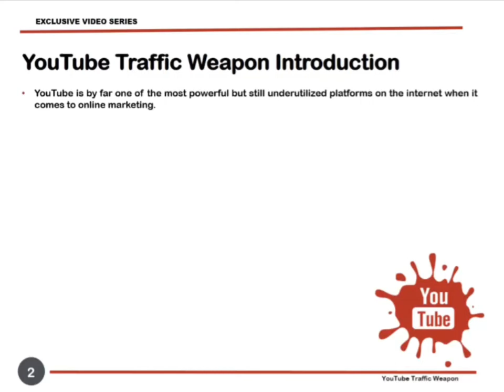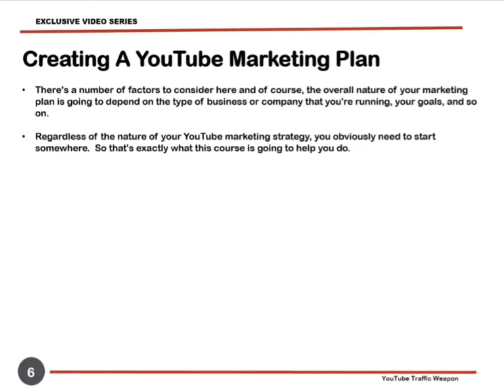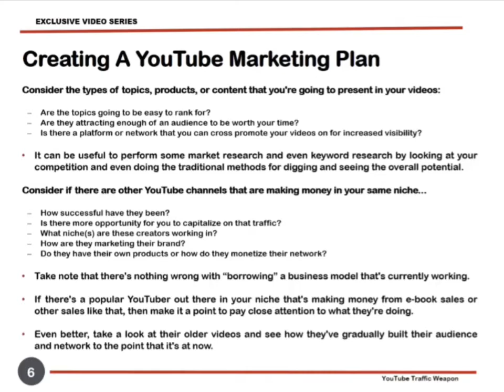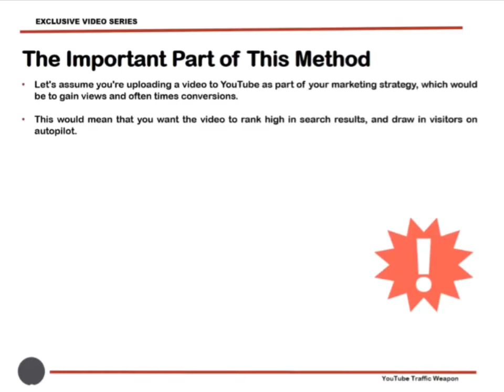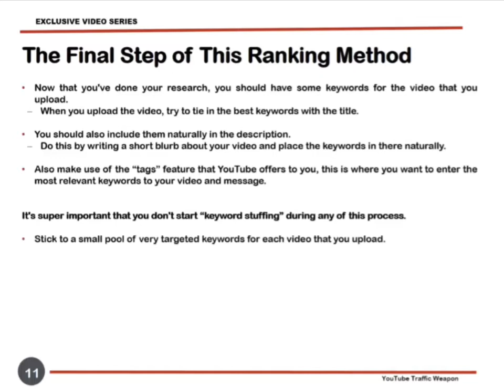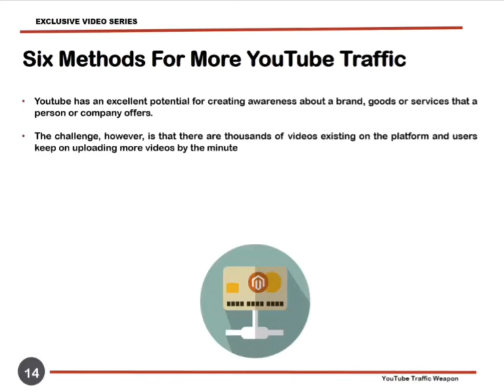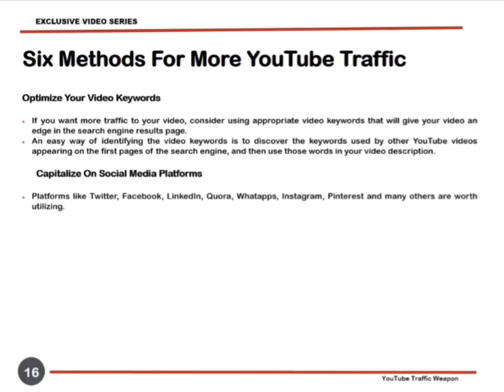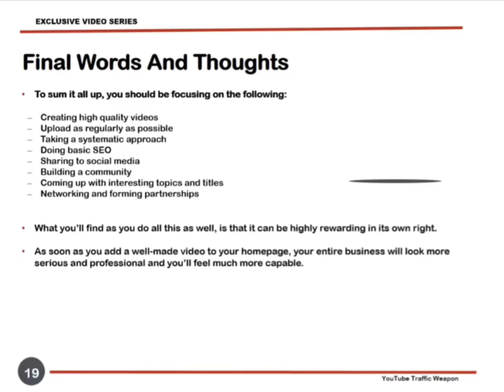how to Youtube video course